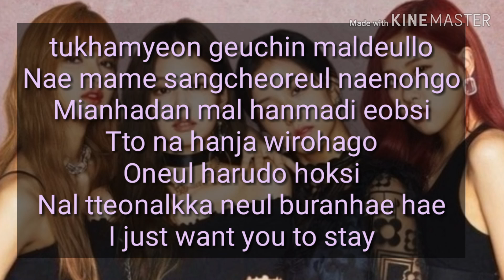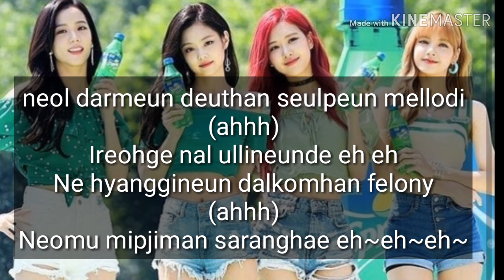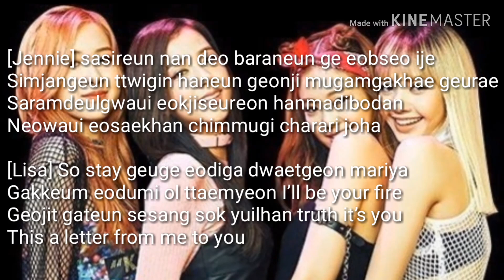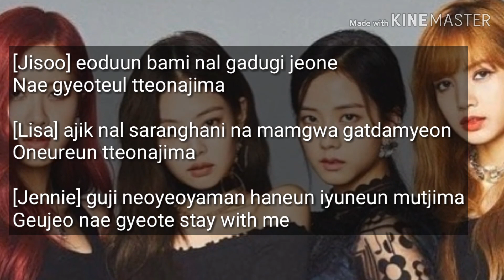Stay Lyrics - Blackpink